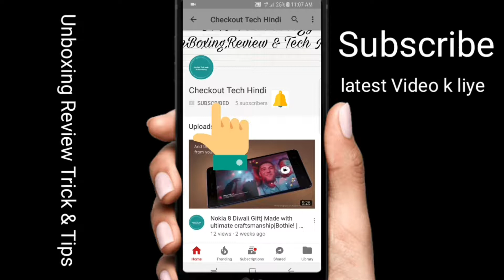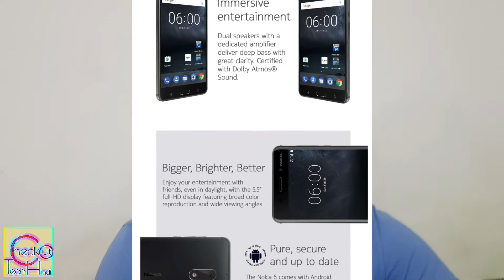nokia 5 6 3 review price specification Viral Hindi/urdu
Janiya Hindi main Nokia 5 Nokia 3 Nokia 6 ki detail main specification oor iss ki price oor Kya aap ko Nokia 6 Nokia 5 Nokia 3 lena chye Oor Kya price huni chye..